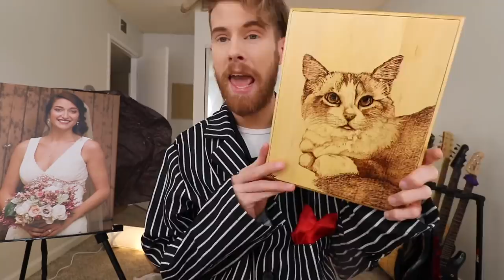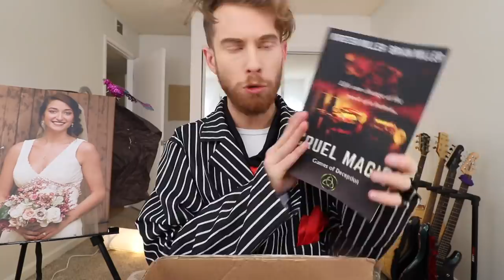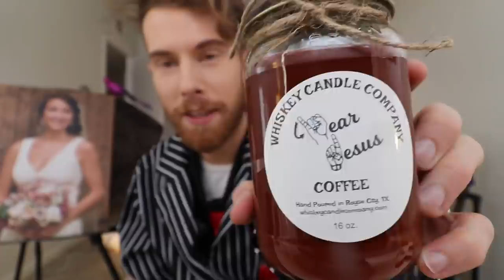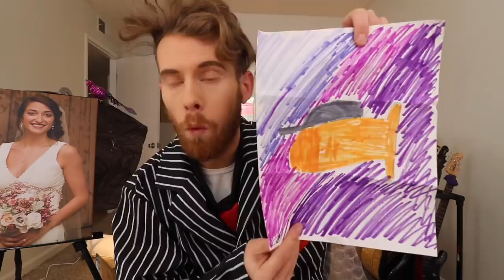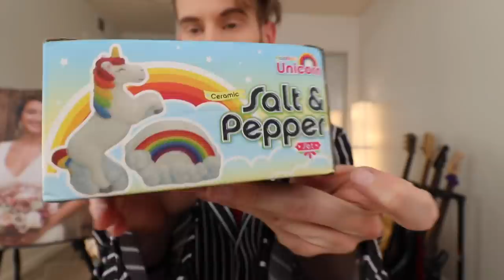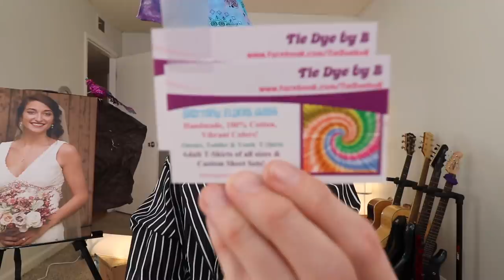MAGIC 8 BALL! (UNBOXING!)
Kelly got her own co host too..